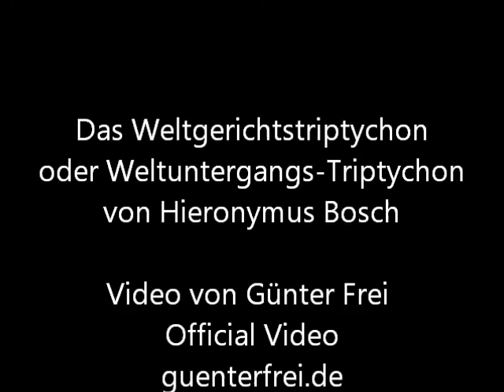Das Weltgerichtstriptychon von Hieronymus Bosch - Video von Günter Frei (Official Video)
Die Vertreibung aus dem Pardies und die Folgen!

Für das Video wird das Bildnis "Das Weltgerichtstriptychon oder Weltuntergangs-Triptychon" von Hieronymus Bosch verwendet.

"Das Weltgerichtstriptychon oder Weltuntergangs-Triptychon (Laatste Oordeel) ist ein Gemälde von Hieronymus Bosch. Das Triptychon wird in der Akademie der bildenden Künste in Wien ausgestellt.
Beschreibung
Geschlossener Altar. Die Außentafeln; links Jacobus Major, rechts St. Bavo
Maße
    Mitteltafel: 163,7 × 127 cm
    linke Seitentafel: 167,7 × 60 cm
    rechte Seitentafel: 167 × 60 cm
Material
    Öl auf Eichenpaneelen
Datierung
    Das Bild ist nicht signiert und nicht eigenhändig datiert; angenommen wird eine Entstehung um 1485 bis 1505.
Zustand
Durch mehrere Restaurierungen in der Vergangenheit befindet sich das Bild in einem schlechten Erhaltungszustand.
Inhalt
Themen des Triptychons sind das Paradies, das Weltgericht und die Hölle. Die linke Tafel beginnt mit der Erschaffung von Eva, dem Sündenfall, der Vertreibung von Adam und Eva aus dem Paradies und dem Höllensturz der gefallenen Engel. Die Mitteltafel zeigt das sündige Treiben der Menschen, darüber ein düsteres Weltuntergangs-Szenarium mit rauchenden Ruinen und ohne Sonnenlicht und schließlich Christus als Weltenrichter auf dem Regenbogen mit den Engeln der Apokalypse, den zwölf Aposteln, Maria und Johannes dem Täufer und umringt von den Engelschören. Die dritte Tafel schließlich zeigt die vom Weltenrichter Verdammten und die Schrecken der Hölle.

Die in Grisaille gemalten Außentafeln des Triptychons zeigen den Hl. Jakobus als Pilger mit Muschelhut, Pilgerstab und Bettelsack und den Hl. Bavo, einen in Flandern verehrten Heiligen, beim Verteilen von Gaben an die Armen.
Provenienz
Die älteste urkundliche Erwähnung über das Bild stammt aus einem Inventar der Sammlung des Erzherzogs Leopold Wilhelm von Österreich von 1659, aufgeführt wird es als eigenhändiges Werk des "Hieronimo Bosz". Ende des 18. Jahrhunderts kam es in den Besitz des Grafen Lamberg‐Sprinzenstein (1740–1822), der das Bild mit seiner gesamten Kunstsammlung testamentarisch der Akademie der Bildenden Künste in Wien stiftete.[1]
Kunsthistorische Einordnung
Bosch steht in der Tradition von Rogier van der Weyden und von Hans Memling. Deren Weltgerichts-Triptychen erfüllen ihre Aufgabe als Altarbild. Bei Bosch werden die meisten Menschen nicht gerettet, sondern von Teufeln gefoltert, nur wenige werden von Engeln ins himmlische Paradies getragen. Auf dem Gesamtbild des Triptychons sind die Geretteten fast nur eine Randerscheinung, während sich bei Rogier und Memling die Geretteten und die Verdammten die Waage halten.

Die phantastischen Figuren machen den Reiz der Bilder aus. Neben den Fabelwesen mit Tierkopf und Menschenkörper werden im Weltgericht auch menschliche Figuren in besonderer Weise dargestellt. In der mittleren Tafel gibt es links unten einen Mann, der nur aus Kopf und Füßen besteht und Kopftuch und bunte Fasanenfedern trägt. In der Mitte unten gibt es einen ähnlichen Kopf-Füßler, der in einem Ei steckt. Der dritte Kopf-Füßler hockt auf dem Dach links von der Menschenmühle. Die Kopf-Füßler bilden neben den dämonischen Folterknechten, den Engeln, den Verdammten und den Heiligen vielleicht eine weitere Gruppe, die es in den Weltgericht-Bildern vor Bosch noch nicht gab. "